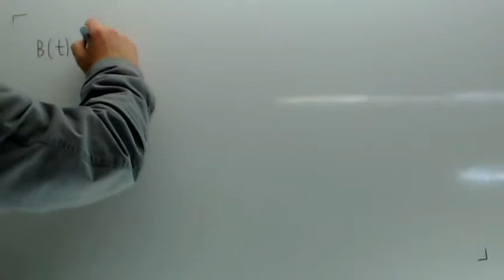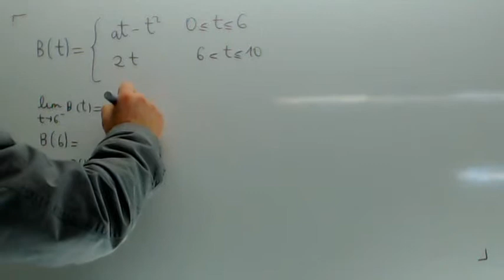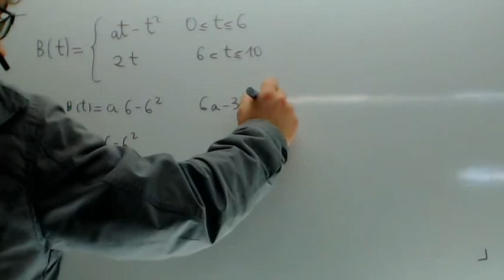Continuidad Selectividad Usero